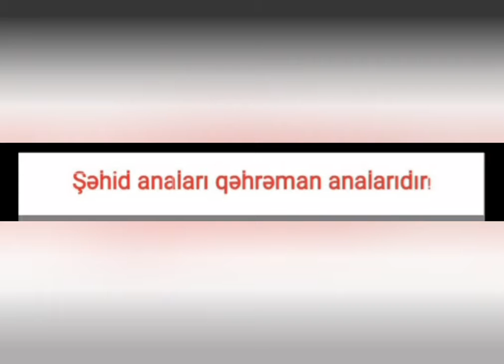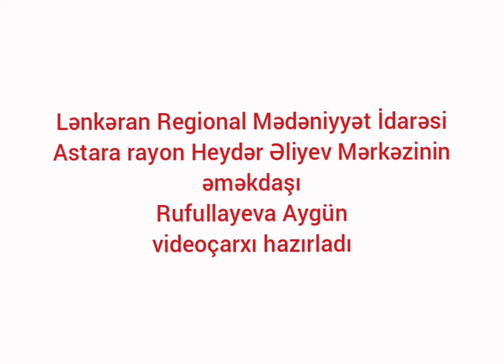Şəhid anaları Qəhrəman analarıdır!